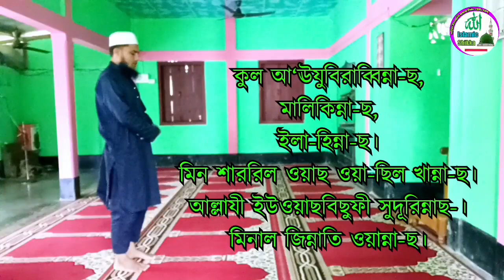Salatul tasbeeh namazer niyom | Salatul tasbeeh namaz | সালাতুল তাসবিহ নামাজের নিয়ম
Salatul tasbeeh namazer niyom | Salatul tasbeeh namaz | Salatul tasbih | সালাতুল তাসবীহ নামাজের নিয়ম |

salatul tasbeeh
salatul tasbeeh namaz
salatul tasbeeh namaz niyat
salatul tasbeeh namaz porar niom
salatul tasbeeh namazer niyom
salatul tasbih
salatul tasbih kaise padhe jati hai
salatul tasbih namajer niyom
salatul tasbih padhne ka tarika
salatul tasbih porar niom
সালাতুল তাসবিহ নামাজ
সালাতুল তাসবিহ নামাজ পড়ার নিয়ম
সালাতুল তাসবিহ নামাজের দোয়া
সালাতুল তাসবিহ নামাজের নিয়ত
সালাতুল তাসবিহ নামাজের নিয়ম
সালাতুল তাসবিহ নামাজের ফজিলত
salatul tasbeeh namaj
সালাতুত তাসবিহ নামাজের নিয়ম
সালাতুল তাসবীহ নামাজ